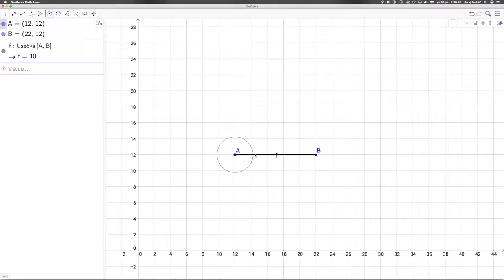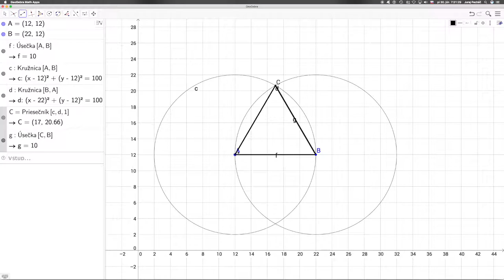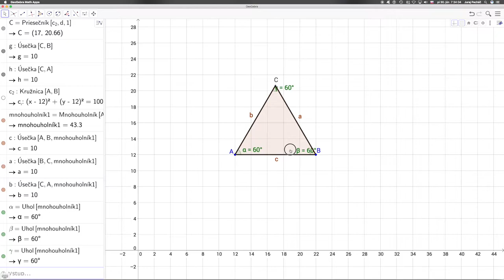🔷 623 Rysujeme rovnostranný trojuholník ║Geogebra slovensky║ Programovanie s Yetim